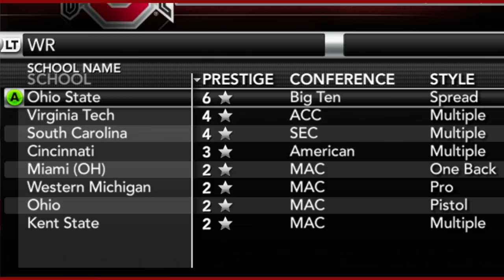Road To Madden 19 Career #3 | Signing Day | Almost Torn ACL off A Hard Hit | JuiceMan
Madden 19 Career Mode Prequel #3

About JuiceMan